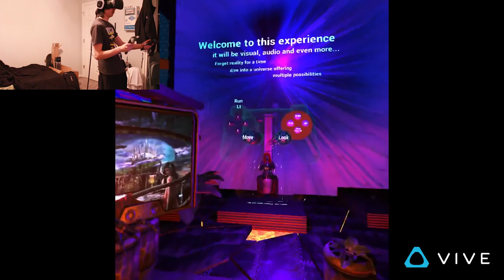HTC Vive Doll-City Demo (Gameplay)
Doll-City is a fun and different VR game. It kind of reminds me of Mario in a VR enviorment.